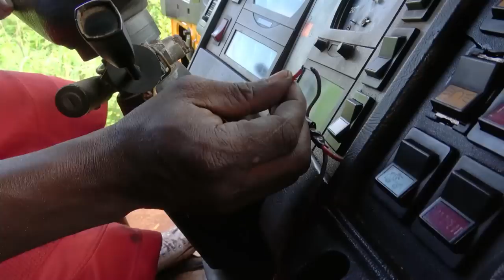Ici, la pelle remplace la serviette de plage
Les plages de Sierra Leone victimes de dépouillement total